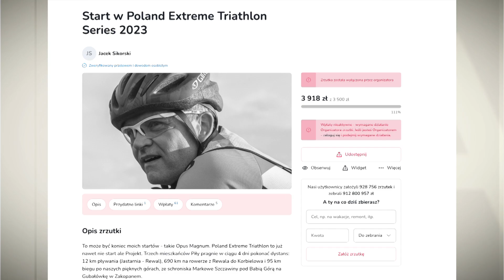TV ASTA: niemal 4 tys. zł w kilka godzin - to efekt zbiórki ultramaratończyka z Piły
Jacek Sikorski przeznaczy te pieniądze na spełnienie swojego marzenia. Chce wystartować w tym roku w niezwykle wymagających zawodach Poland Extreme Triathlon Series